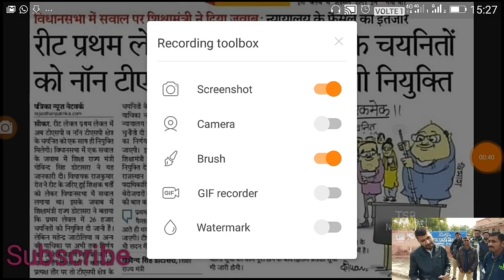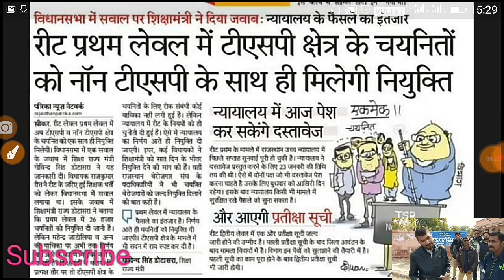REET लेवल 1 & 2 waiting List व नियुक्ति को लेकर बड़ी खबर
Shiksha Gyan